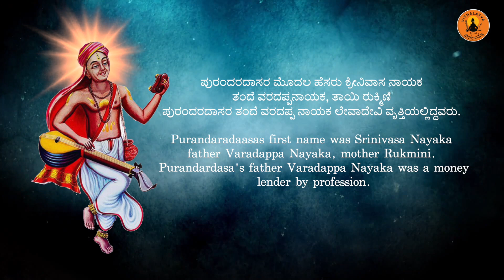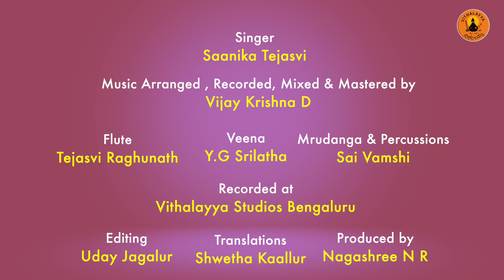ಆಡಿದನೋ ರಂಗ | AaDidano Ranga | Vijay Krishna D | Saanika Tejasvi | Vithalayya | Purandara Dasaru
Here’s the 8th song from the Dasamruthasara Junior Series -  AaDidano Ranga , featuring  Saanika Tejasvi by Vithalayya Channel

Credits
Song -           AaDidano Ranga
Composer - Sri Purandara Dasaru
Singer -        Saanika Tejasvi
Music , Recorded , Mixed & Mastered by Vijay Krishna D
Flute -          Tejasvi Raghunanth
Veene -        Y.G Srilatha
Mridanga & Percussions -  Sai Vamshi
Recorded at Vithalayya Studio , Bengaluru
Videography - Team Vithalayya
Translation   -  Shwetha Kaallur
Edited by Uday Jagaluru
Produced by Nagashree NR

What is Project ViThalayya?
VIthalayya Project is a divine platform to celebrate and cherish our rich heritage of Haridasa Sahitya with the Next Gen Singers & musicians across the globe.

If you like to contribute towards The Vithalayya Channel’s noble cause in promoting our rich “Sanathana Dharma” essence with the next generation then we really appreciate that.
We have a dedicated Trust “VITHALAYYA CULTURAL ACADEMY” for Vithalayya Channel and Vithalayya School of Music

(Google Pay, Phonepe, Paytm etc)

Bank Details
Name -VITHALAYYA CULTURAL ACADEMY
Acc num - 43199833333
Ifsc code - SBIN0010411
Bank - SBI
branch - Banashankari 3rd stage

(Exempted under 80G of Income Tax
PAN Card No : AAETV2982N)

* ANTI-PIRACY WARNING *
This content is Copyright to Vithalayya. Legal action will be taken against those who violate the copyright of the following material presented!